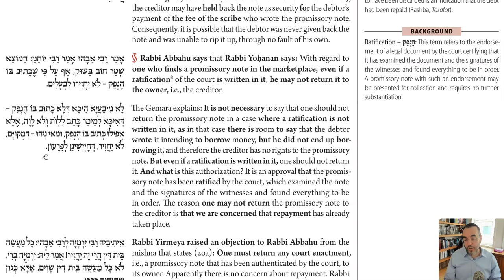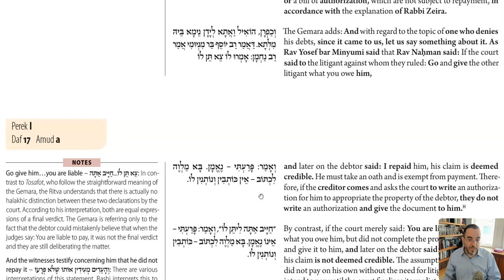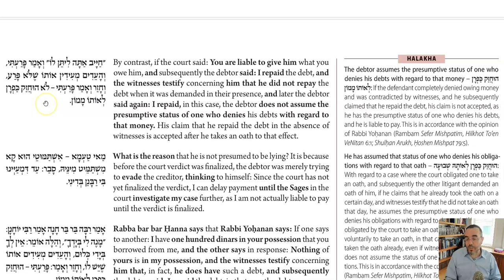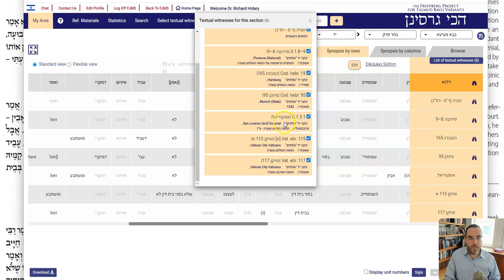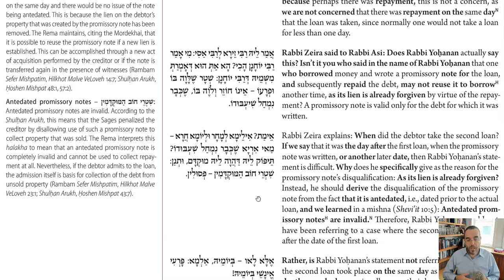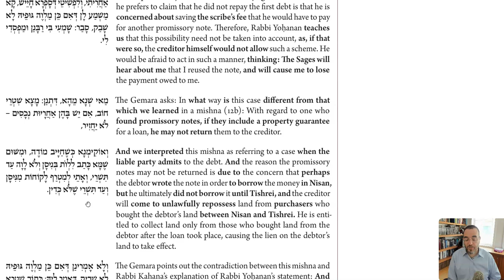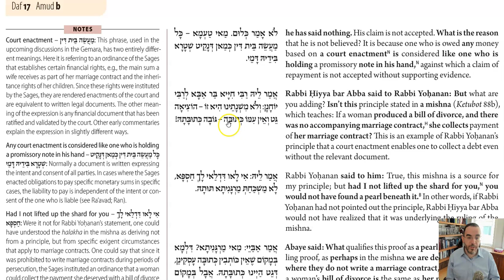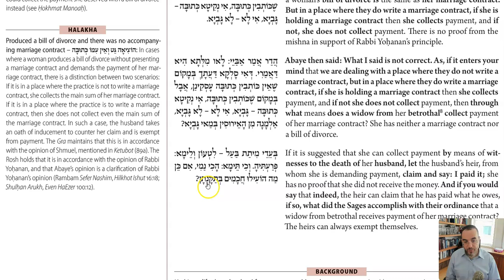Daf Yomi - Baba Mesia 17 - You Found the Pearl, but I Showed You Where to Look